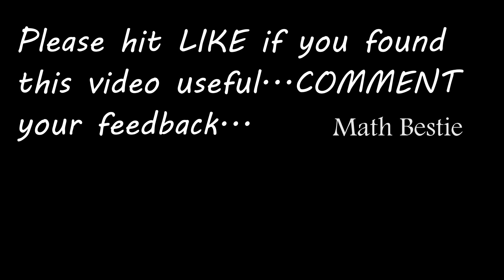Class - 10th | Ex 2.9 Qn 7 | TN Samacheer New Syllabus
This video, problem 7 is solved.